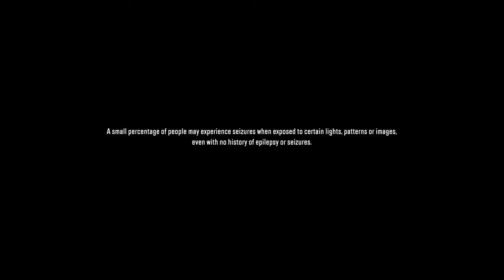GET OVER HERE!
SNOWRUNNER (MUDRUNNER 2)